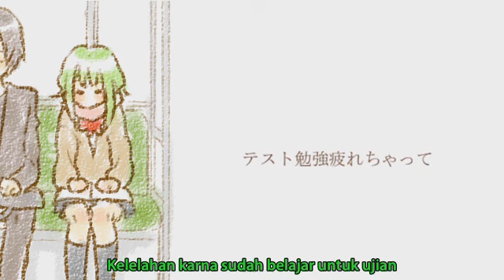【GUMI】The Highschool Girl next to me ~Indonesian Sub~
Producer : このり
Illustrator : おはぎさん